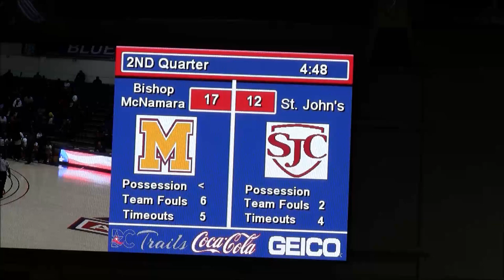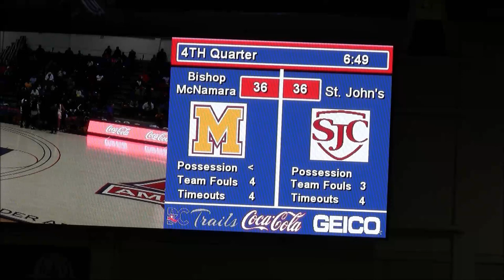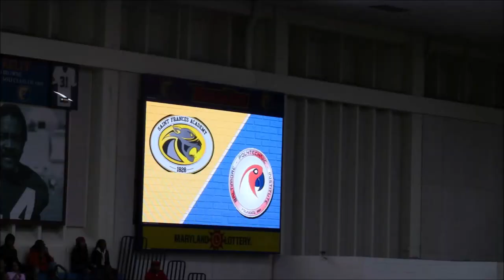Bishop McNamara #14 vs St John's College (Girls) Game- 2020 WCAC Semifinals @American Univ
1 Seed Bishop McNamara Lady Mustangs(25-5; & #14 in the Maxpreps Xcellent 25 Poll) vs. 4 Seed St John's College Lady Cadets(19-8)
2020 WCAC Basketball Tournament Semifinals @ American Univ Bender Arena